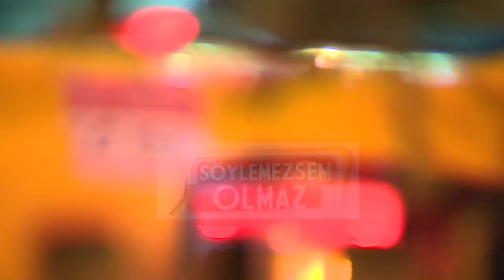Evli oyuncu Ertan Saban'nın skandal gecesi! Muhabirin üzerine yürüdü!!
Evli ve bir çocuk babası oyuncu Ertan Saban meslektaşı Mahir İpek ve bir kadınla Cihangir’de görüntülendi. Ertan Saban, dün gece Cihangir’de sarışın bir kadınla görüntülendi! Ertan Saban ile genç kadının akşam saatlerinde başlayan koyu muhabbeti sabahın ilk ışıklarına kadar devam etti. Ünlü oyuncu ‘’Saçma sapan şeyler yapmayın. Bakın arkadaşlar ben evli bir insanım ve benim çocuğum var öyle bir şey olabilir mi Allah aşkına’’ açıklamasını yaptı. Ertan Saban ve oyuncu Ebru Özkan  geçtiğimiz yıl muhteşem bir düğün ile evlenmişti. Ertan Saban ile Ebru özkan ocak ayında da kızları Biricik’i kucağına almıştı.